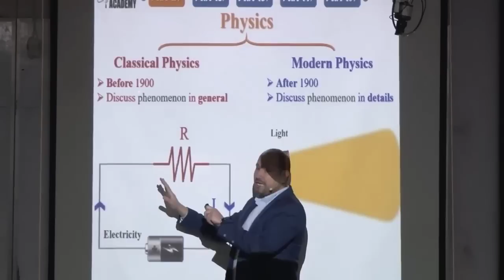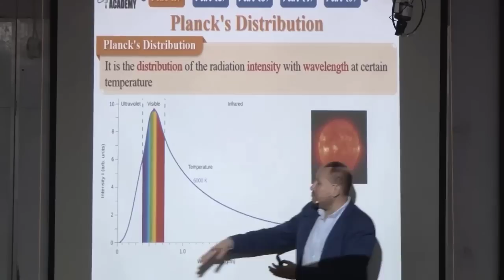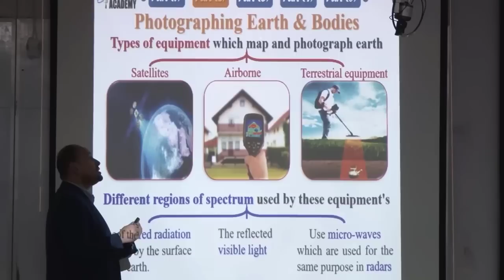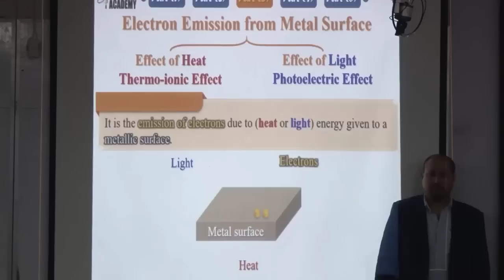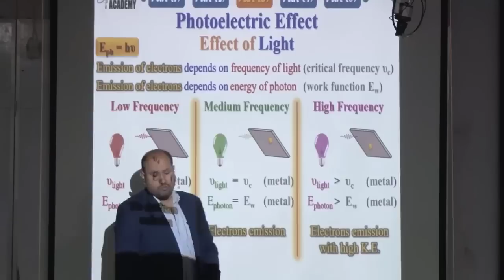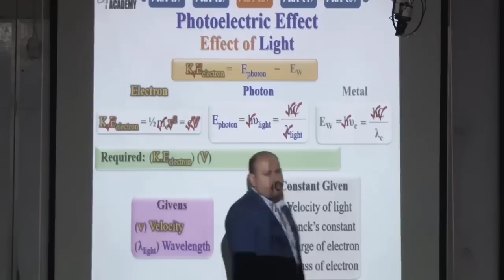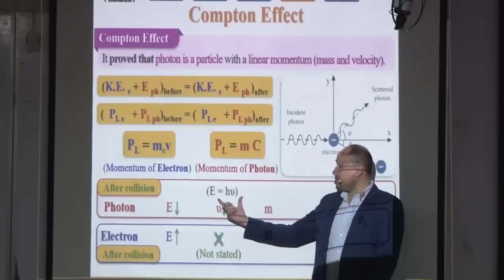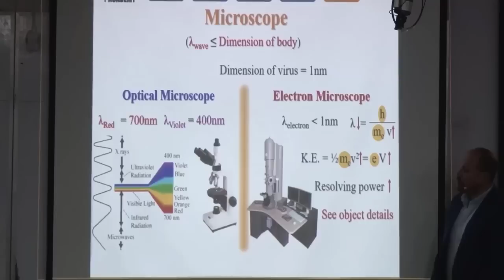Explanation Chapter 5